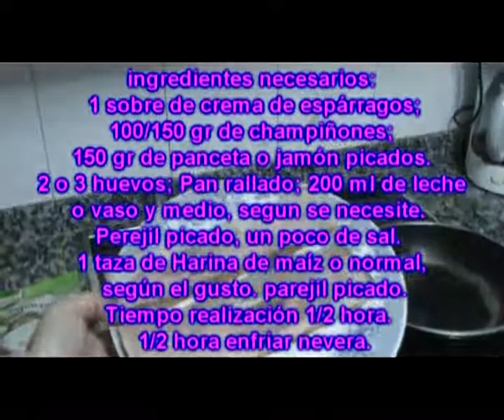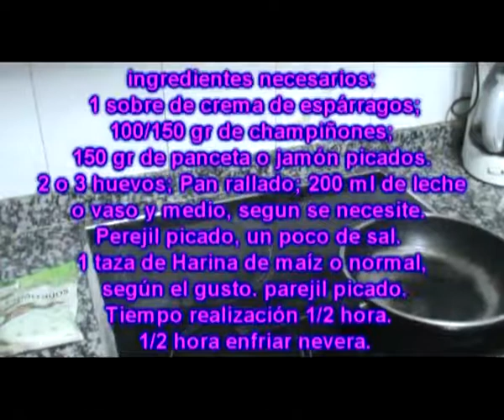croquetas caseras de Crema de espárragos, champiñones y panceta o jamón, tutorial completo x264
Receta de cocina, en el cual aprenderéis a hacer unas sabrosas croquetas caseras de crema de espárragos, con champiñones, panceta o jamón picado, leche, huevos, pan rallado, perejil y ajo, un poco de sal. Quedan muy jugosas y sabrosas. De este modo hacemos una croquetas diferentes y podemos variarlas mucho, dado que se pueden cambiar los ingredientes fácilmente, con verduras, espinacas, marisco, cremas de pescado, hortalizas, mezcladas con otros que modifiquen la textura y el sabor, para sorprender a nuestros invitados o comensales.
En el próximo tutorial, os enseñaré a hacer unas galletas, que también se pueden variar mucho los ingredientes secundarios, hacerlas dulces o saladas con el fin de utilizarlas para acompañar con cremas diferentes, o como canapés, dulces o salados o incluso mezclar sabores. Espero que os guste y le deis al dedo para arriba.